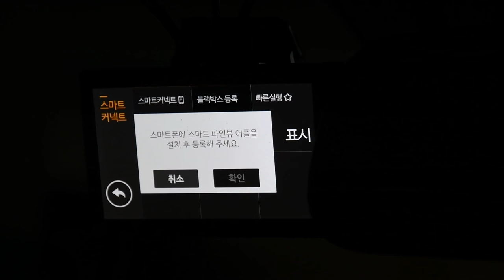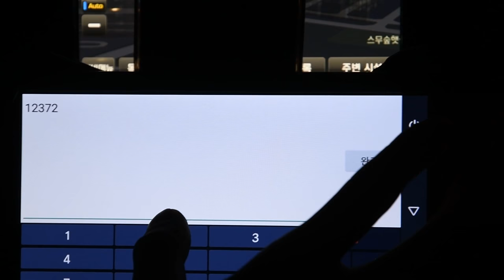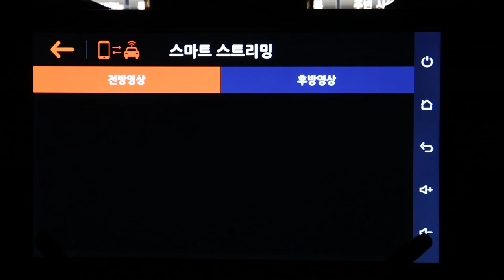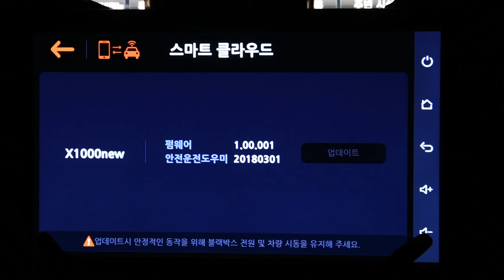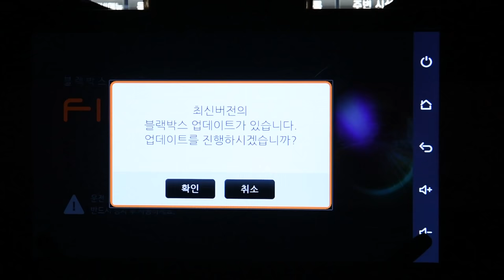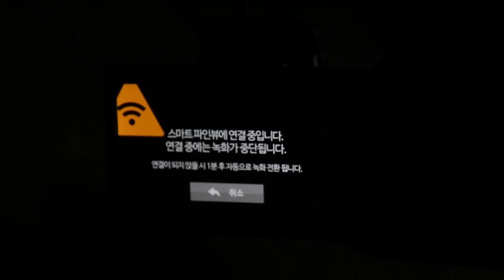파인뷰 X1000 NEW 블랙박스 스마트파인뷰 사용해보기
같은 회사 제품인 파인드라이브 Q100 네비게이션과 함께 사용해봤습니다. 테더링은 파인드라이브 T 로 함.